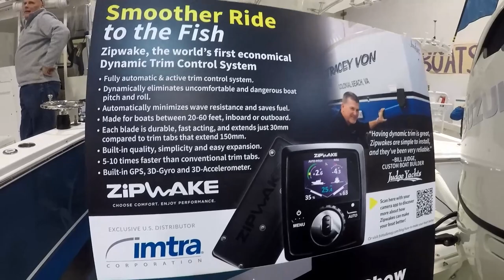Judge Yachts Open House - February 29, 2020